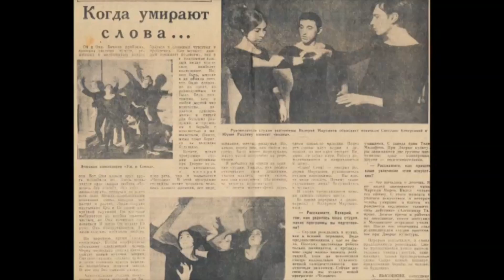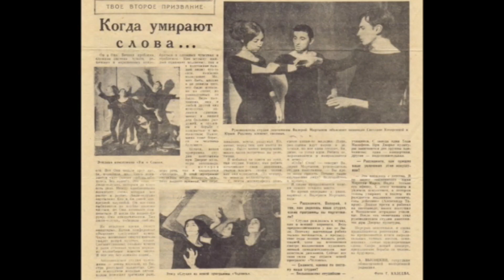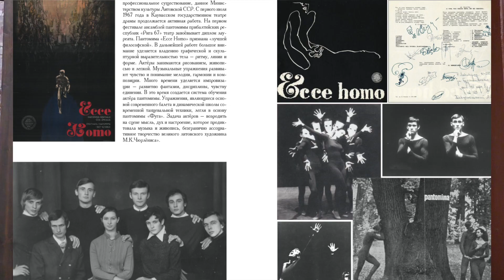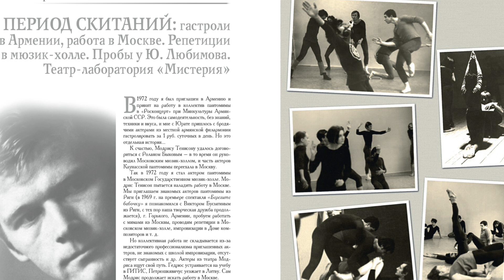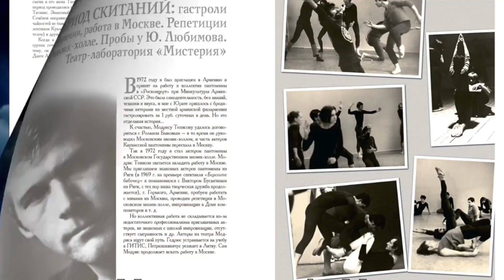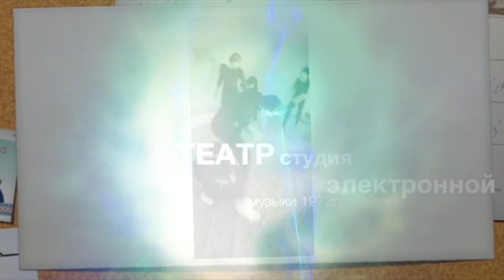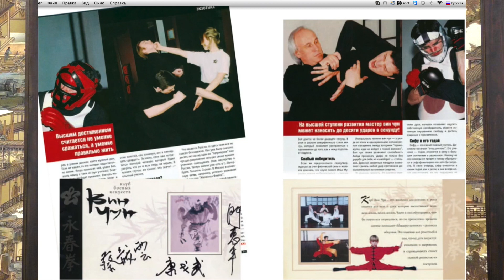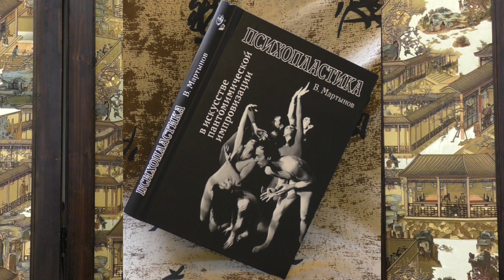ПУТЬ МАСТЕРСТВА В В МАРТЫНОВА